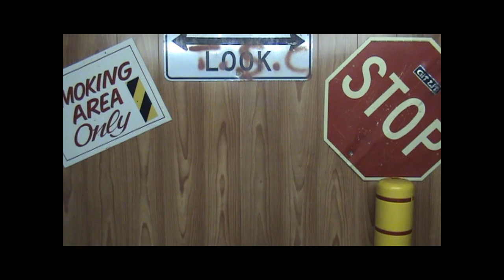RIP Stephen the Lawnmower Guy - 2guys3eyes - Episode 5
On this weeks episode of 2 Guys 3 Eyes we talk about your mom, zombies and stupid facial expressions. The zombie apocalypse is upon us GET READY! Check us out on dramabook @